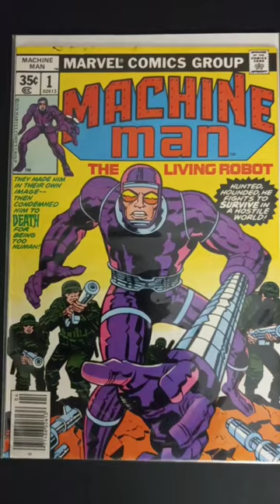Machine Man: The Living Robot